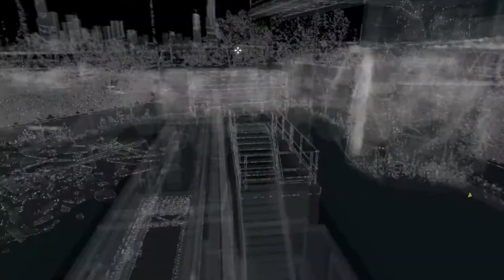WachDogs Gameplay part 49